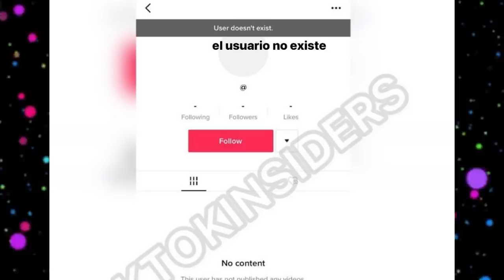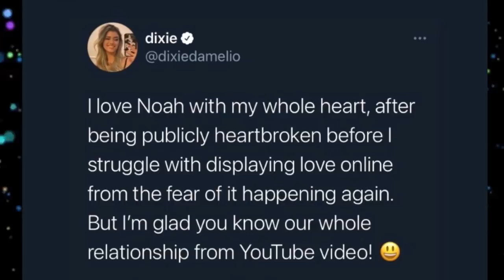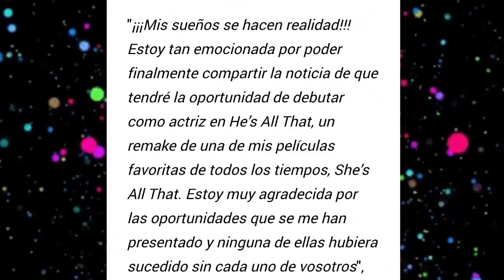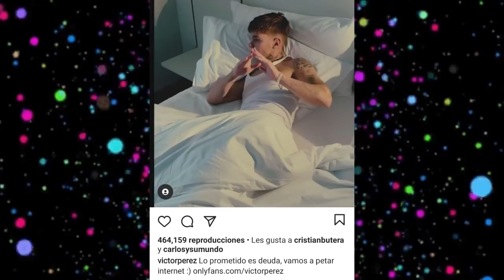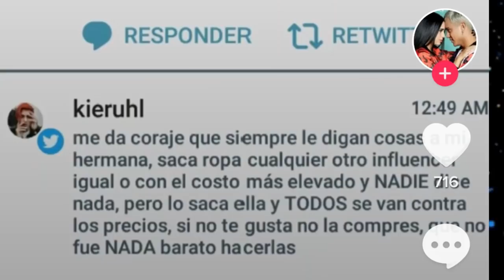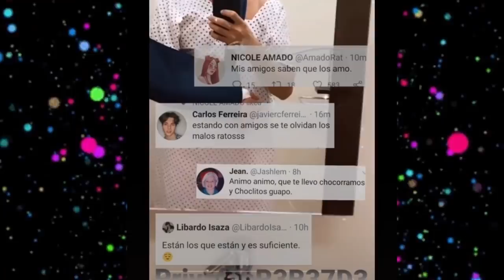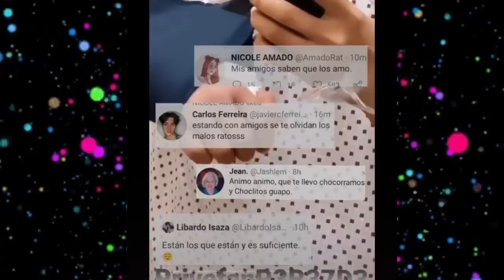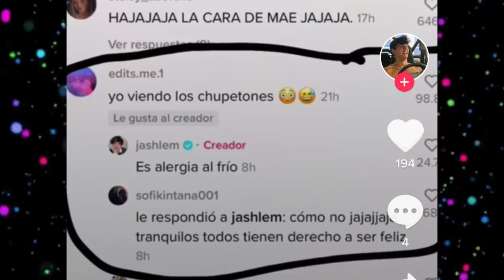CHISMESUMO#59 Mosquiverso ACTIVADO /LIBARDO se accidenta,entra a cirugía/Se Filtra el P4CK de Victor